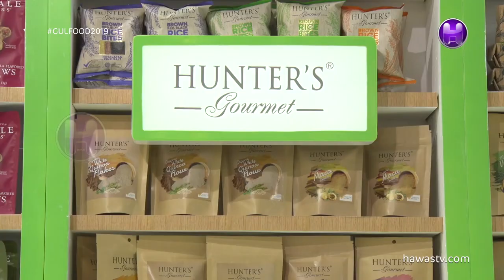Ananya Narayan | Managing Director | HUNTER FOODS | Gulfood 2019#Gulfood2019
The World's Biggest Annual Food & Hospitality Show, Gulfood begins at Dubai World Trade Centre.